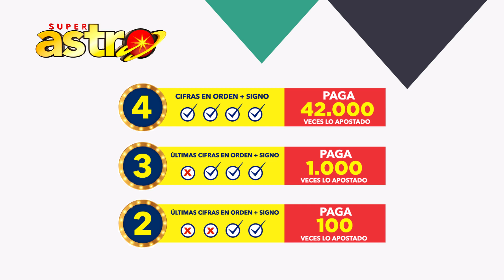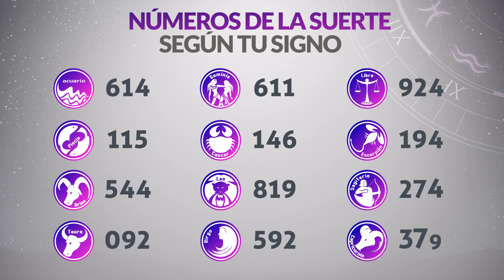Resultado de ASTRO SOL del Jueves 21 de Abril de 2022 | SUPER ASTRO 😱💰🚨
Resultado de Astro Sol Jueves 21 de Abril de 2022
Astro sol del veintiuno de abril
Super Astro del veintiuno de abril
Resultado de Super Astro 21 de Abril
Super Astro 21 de Abril
Chance Chances
loteria loterias
Resultado de Astro Sol veintiuno de abril
Ultimo resultado del sorteo de Astro Sol
SUPER astro
loteria astro
invierte
resultados gana
loterias gana